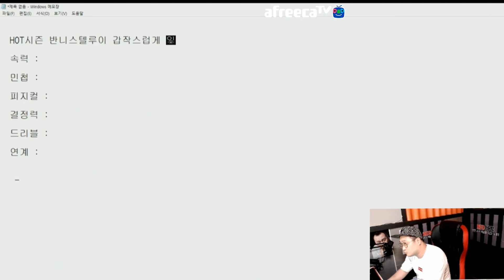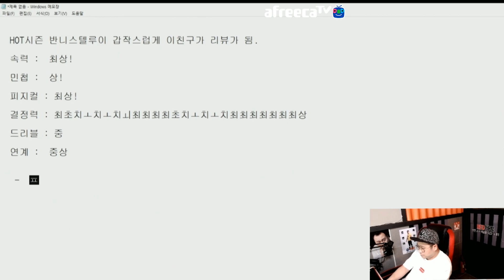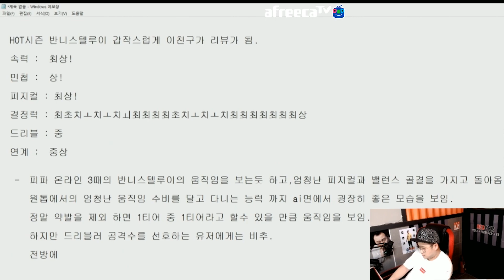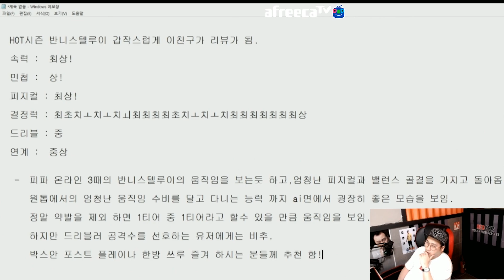HOT시즌 반니스텔루이 리뷰! 피3 반니가 돌아왔다??[FIFAONLINE4 KOREA PROGAMER LEEHO]